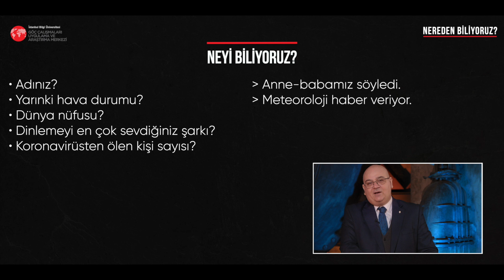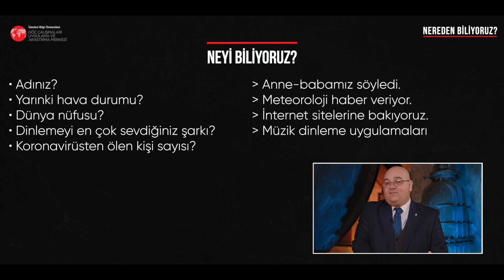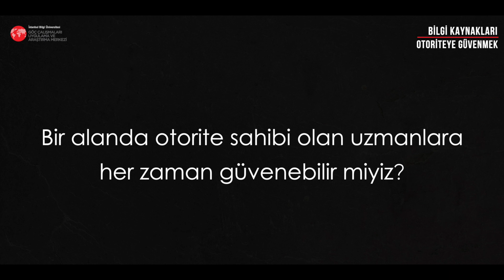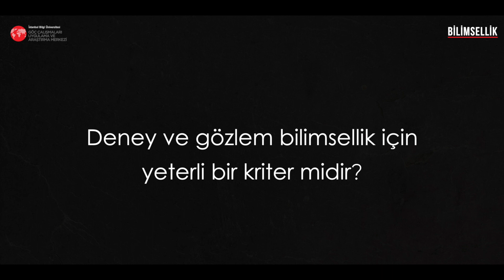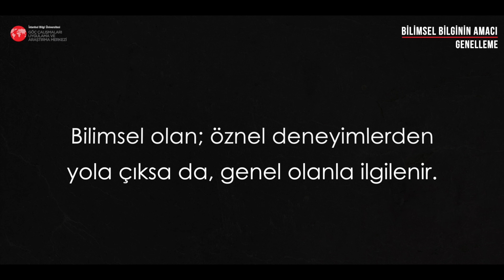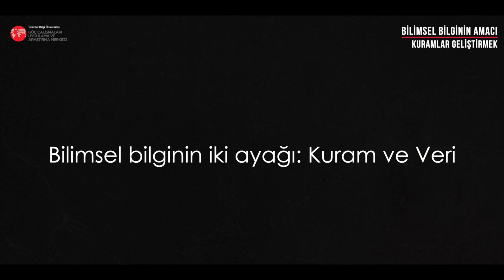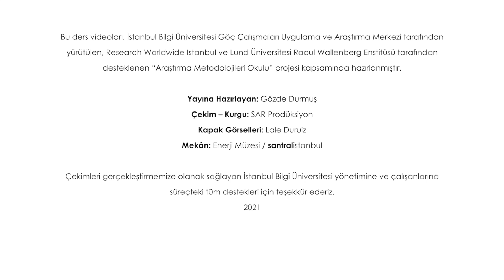1. Ders: Bilginin Kaynakları ve Bilimsel Bilgi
Bu ders videoları, İstanbul Bilgi Üniversitesi Göç Çalışmaları Uygulama ve Araştırma Merkezi tarafından yürütülen, Research Worldwide İstanbul ve Lund Üniversitesi-Raoul Wallenberg Enstitüsü tarafından desteklenen “Araştırma Metodolojileri Okulu” projesi kapsamında hazırlanmıştır. Derslere dair daha detaylı bilgi edinmek için proje kapsamında hazırlanan "Toplumsal Araştırma Yöntemleri için Bir Rehber: Gereklilikler, Sınırlılıklar ve İncelikler" kitabına açık kaynak olarak erişebilirsiniz